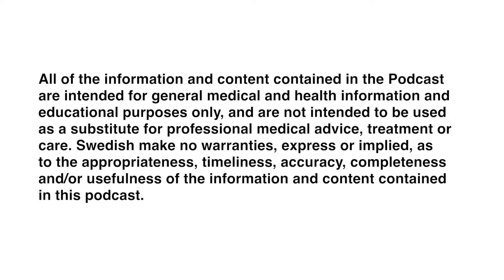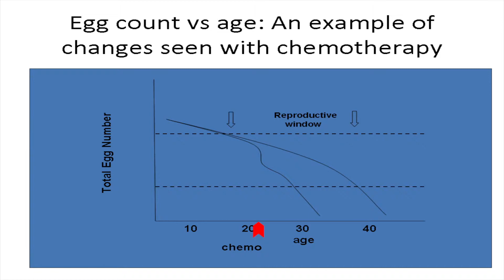Preserving Reproductive Potential after the Diagnosis of Cancer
Julie Lamb, MD, and Rose Egge explore fertility options and treatment when cancer is a factor. Visit the True Family Women's Cancer Center